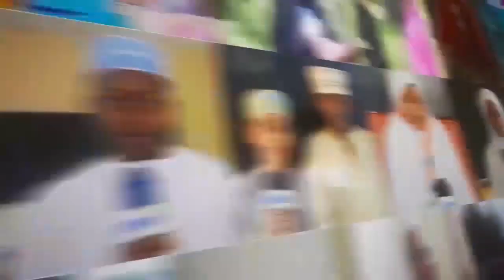IDRISA KITWANA ATANGAZA MSHINDI KATIKA UCHAGUZI WA WAKUU WA WILAYA